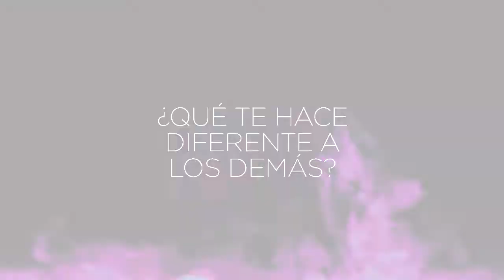Conoce a Ashtar King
Av. Gómez Morín 7004 | Plaza Santa Rita | Cd. Juárez, Chih., Mex.